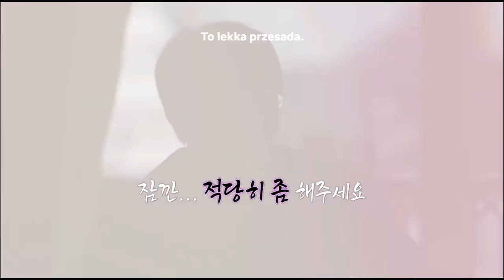Pikantny świat: Japonia Zwiastun Napisy PL Netflix Serial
Polski Zwiastun z Napisami PL Serialu Netflix Pikantny świat: Japonia.
Shin Dong-youp i Sung Si-kyung zagłębiają się w świat rozrywek dla dorosłych w Japonii, gdzie spotykają ludzi z najróżniejszych środowisk i odczarowują „tabu”.

Obsada: Shin Dong-youp, Sung Si-kyung
Twórcy: Jung Hyo-min, Kim In-sik